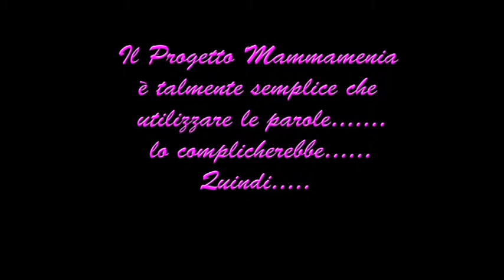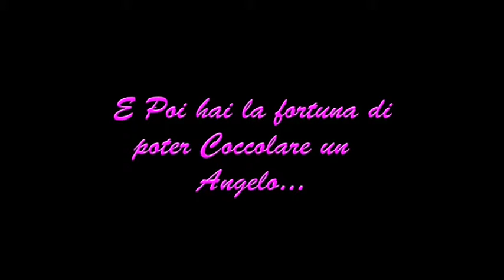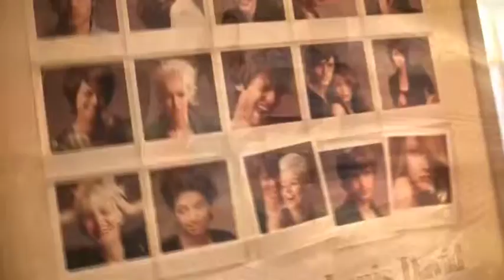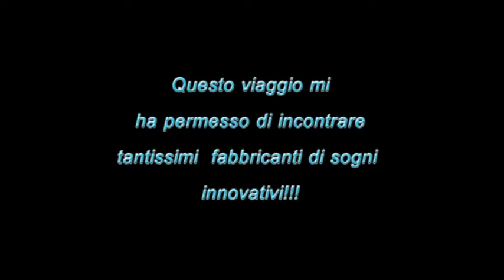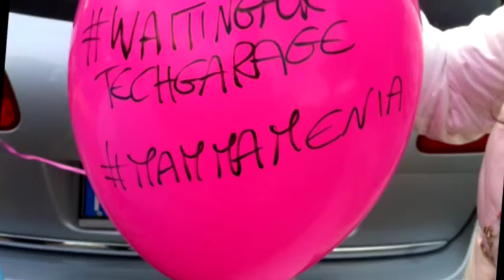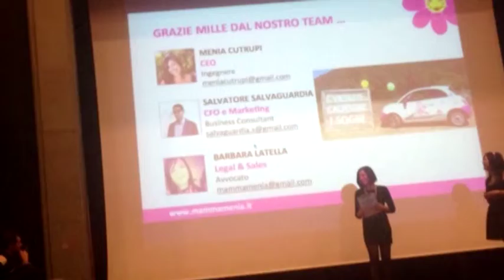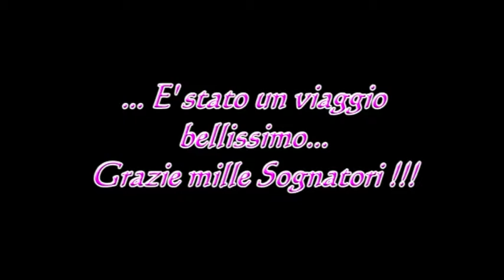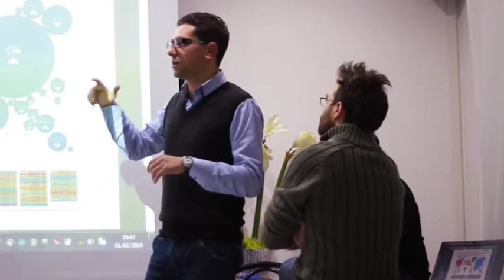Sud by Sigma TV - Sud Off La start up dei sogni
SUD OFF